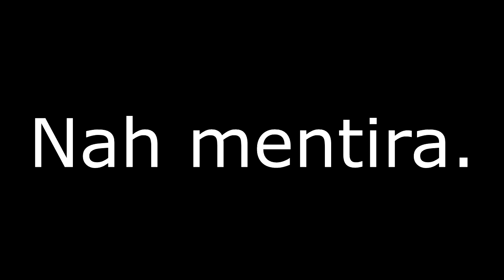Brawl of Ages identico a Clash Royale pero con Spinners incluidos- Ft: La trituradora.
Si mi compu graba como el culo pero algun dia me voy a poder comprar algun buen procesador de sega para tirar juegos en 1080
Los quiero gente.
saludo a nico pace, gracias por todo el apoyo a los pocos que me miran, ya me va a tocar apoyarlos a ustedes.